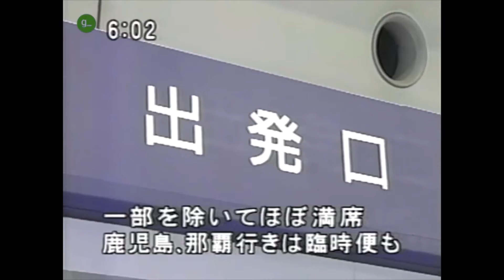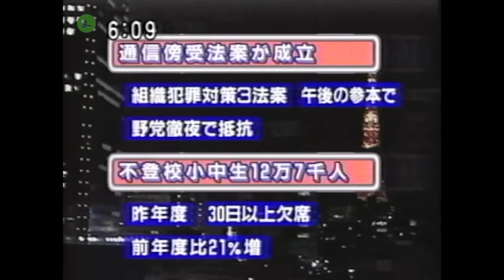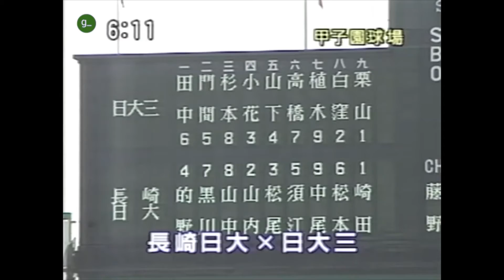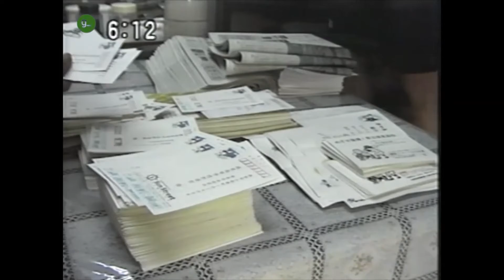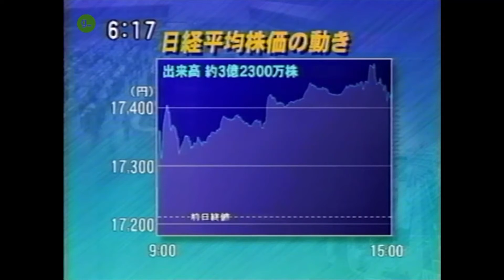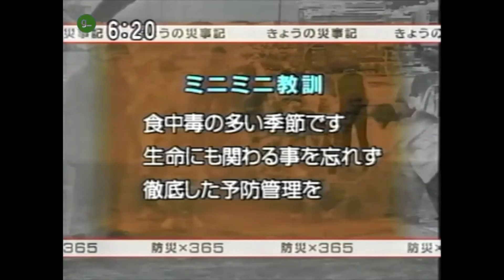(平成11年)1999年08月12日 ニュース「イブニングTOKYO」 MXTV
(平成11年)
1999年08月12日(土)
・帰省ラッシュ各地で混雑
・小石川で会社社長銃撃死亡
・17歳高校生が少年2人刺す
・バスの運転手が走行中死亡
・オウム信者の登録抹消へ
・介護保険導入で競争激化
・航空政策担当を新設
・通信傍受法案が成立
・不登校小中生12万7千人
・西東京・日大三破れる
・トーキョーアート[オキナワ・マチブイ(=混沌)映画／映画監督高嶺剛さん]
・東京マーケット情報
・きょうの災事記

キャスター：播磨谷美貴子